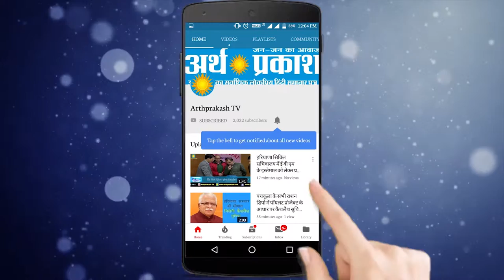शाहबाद- 23 मई को नरेंद्र मोदी फिर से देश के प्रधानमंत्री बनेंगे - नायब सैनी || Arth Parkash Tv